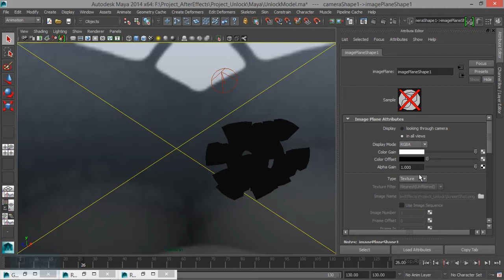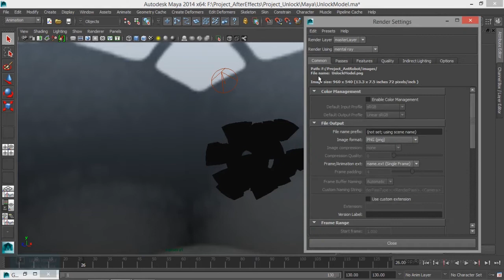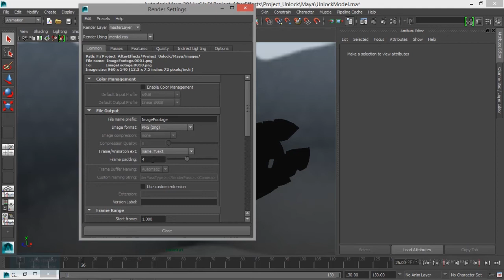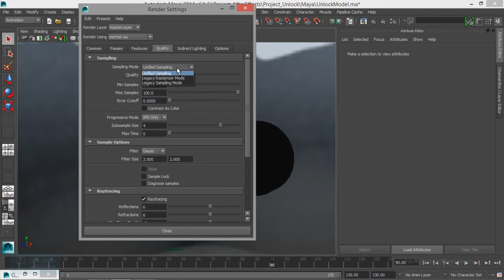Hologram Effect in After Effects | Render in Maya | Lesson 10/26 | Tamil Tutorial